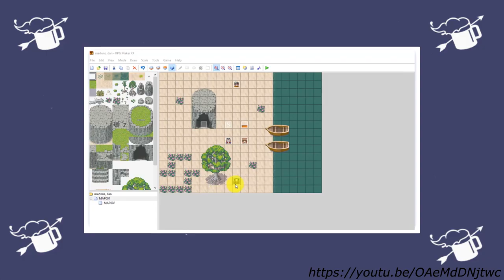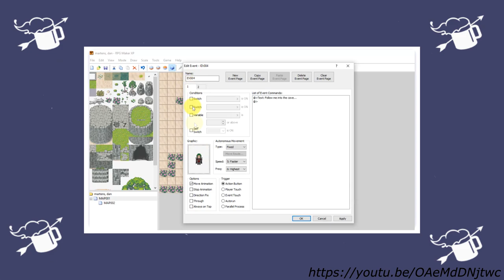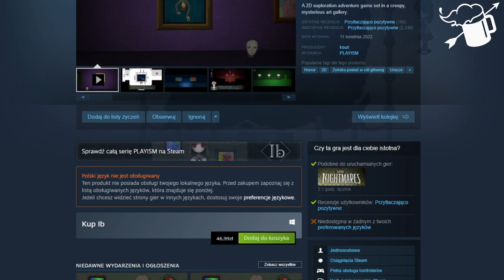O horrorach stworzonych w programie „RPG Maker”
Jak sama nazwa wskazuje, program RPG Maker powinien być przeznaczony do tworzenia gier RPG, jednak twórcy produkują w nim również horrory.